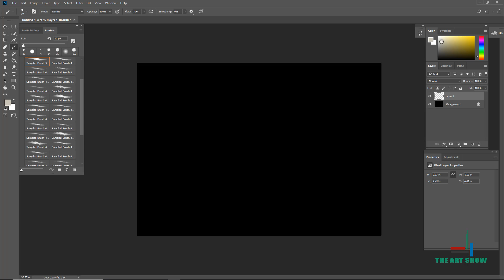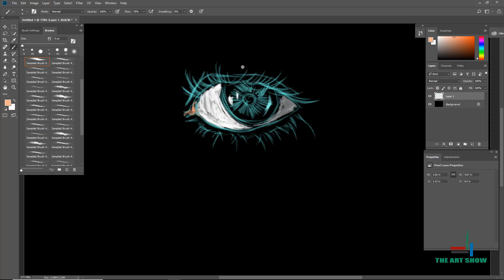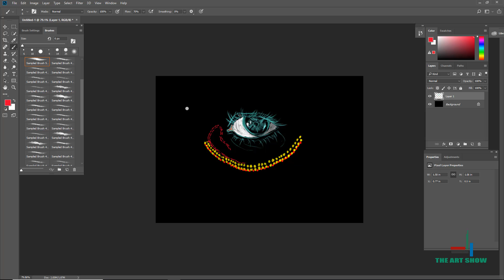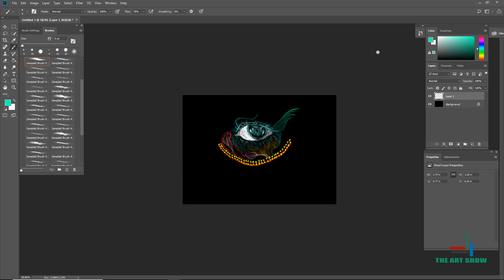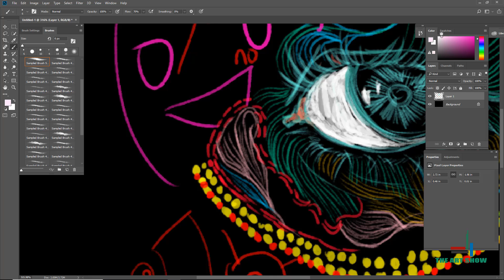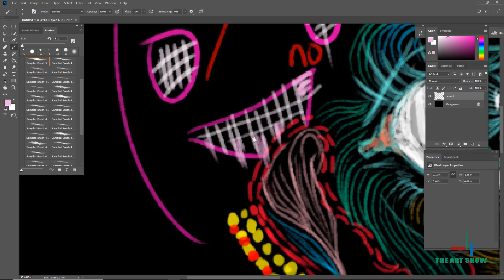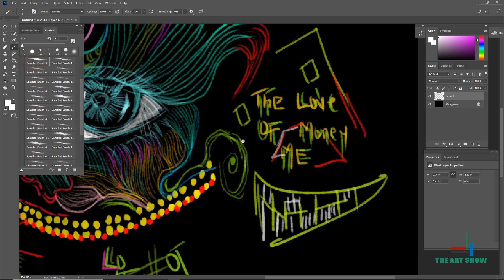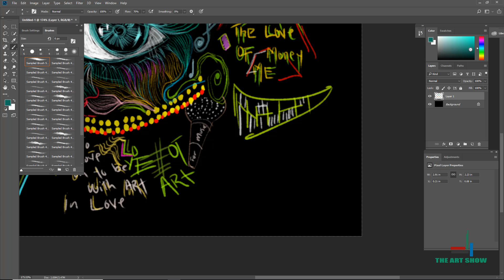Why care who subscribe? Don't click you won't like it